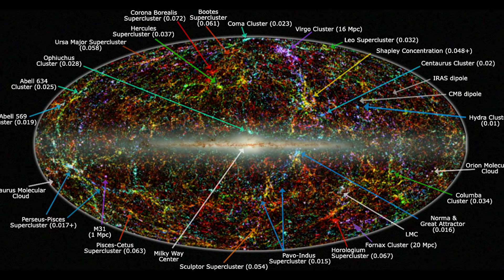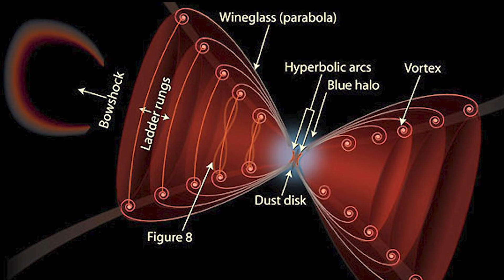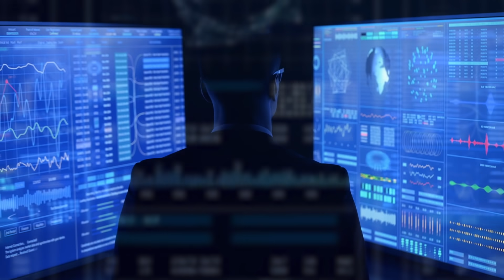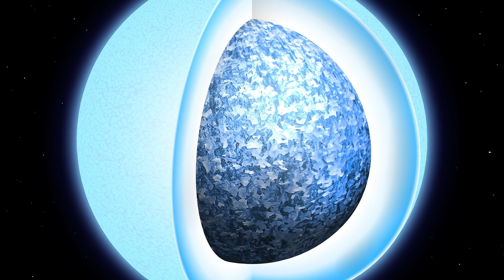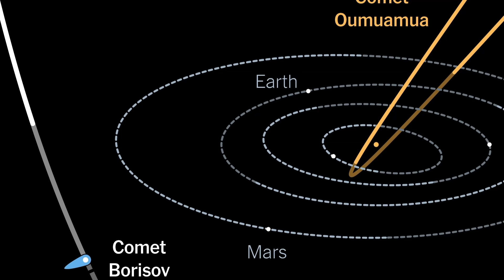15 MOST Mysterious Space Discoveries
Space is a mysterious place! Today we're taking a look at some of the most mysterious discoveries in outer space.